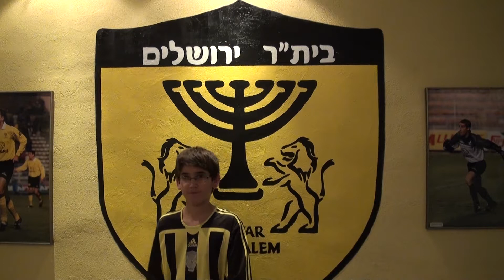חדר הגביעים של בית"ר ירושלים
ביקור של ארז לוי במיתחם האימונים של בית"ר, אירוח נפלא ע"י הצוות והשחקנים.